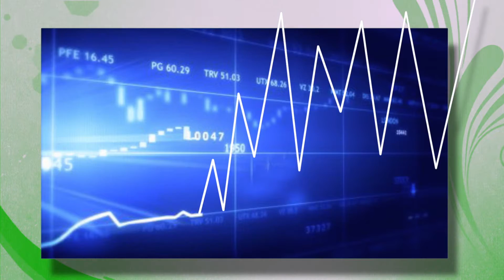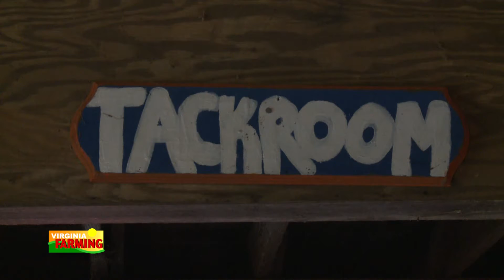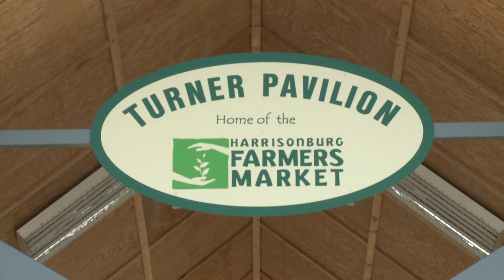Wings Of Hope Equine Facility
On this episode we travel to Hanover County and visit Wings of Hope Ranch where rescued horses  have been turned into therapy animals. Then Mark Viette shares tips on picking the right house plant.  We'll also have the Ag Calendar, and a Minute in the field video. All this, plus the ag news of the week on this edition of Virginia Farming!